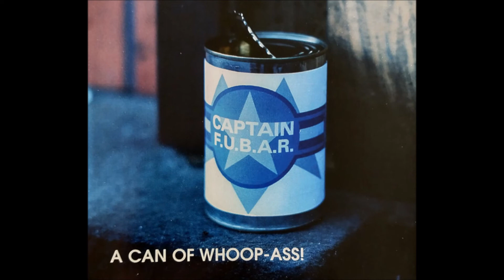Captain F.U.B.A.R. - Pragmatic (2000)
Track from CD EP  "A can of whoop-ass!" 2000. Sweden